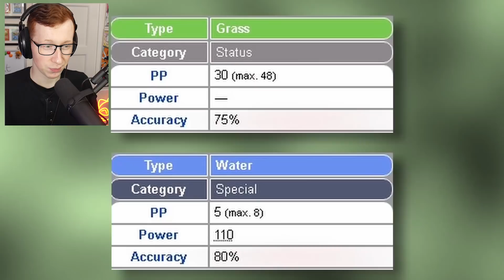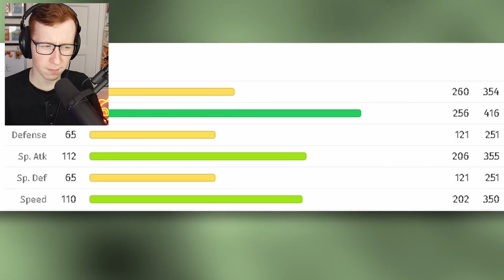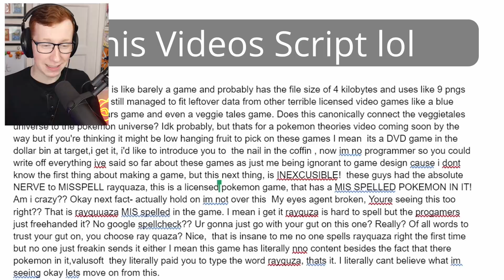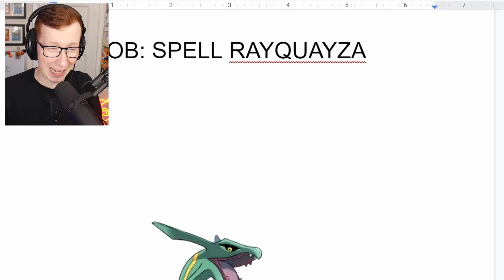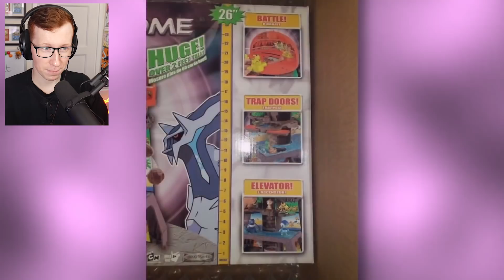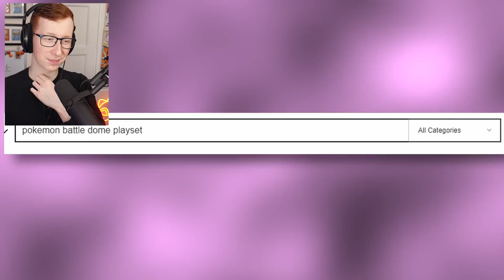Poketuber Reacts to "14 MORE Obscure Pokemon Facts You DON'T know!"